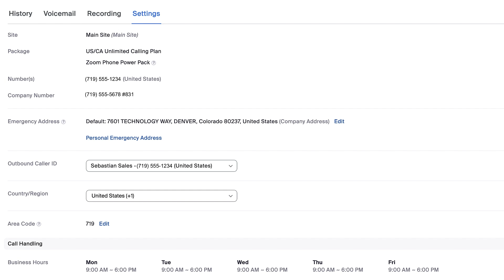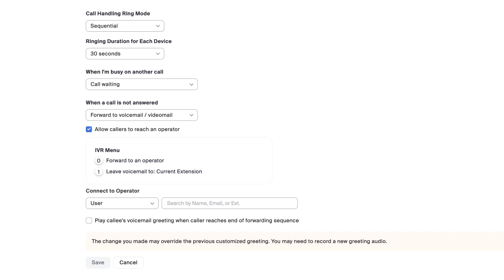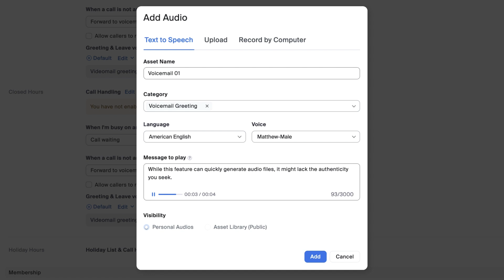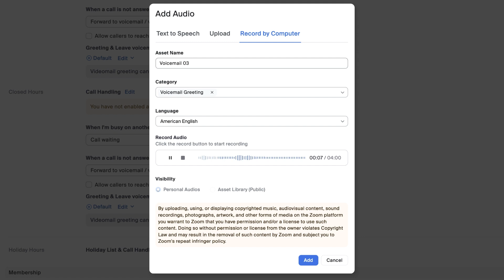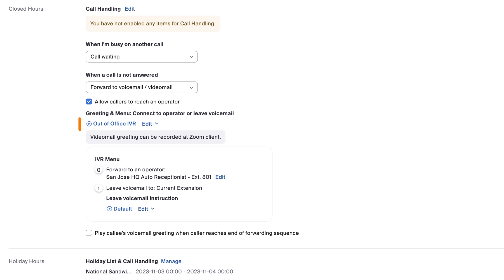Call Handling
You decide how to handle your incoming calls during and outside of business hours; even on holidays! Learn more about how to configure your call handling settings.

▪️ Introduction - 00:00
▪️ Call handling during business hours - 00:21
▪️ Recording and selecting a voicemail greeting - 01:49
▪️ Call handling during closed hours - 03:22
▪️ Call handling during holiday - 04:08